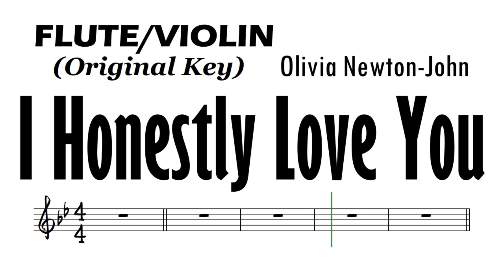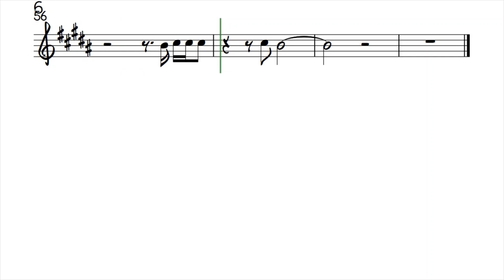I Honestly Love You Flute Violin Sheet Music Backing Track Play Along Partitura